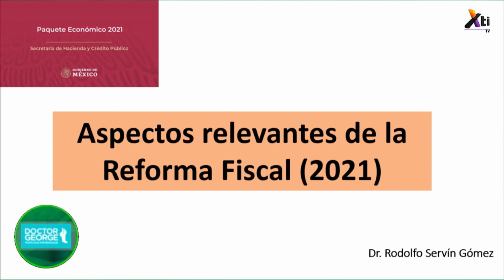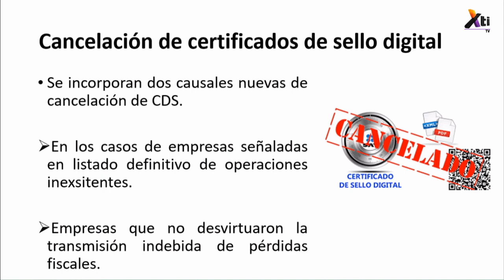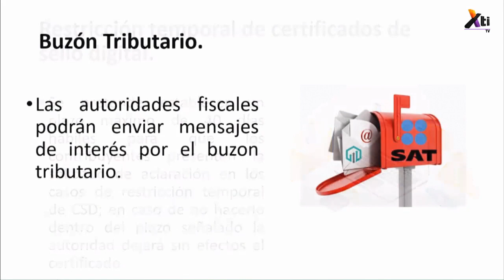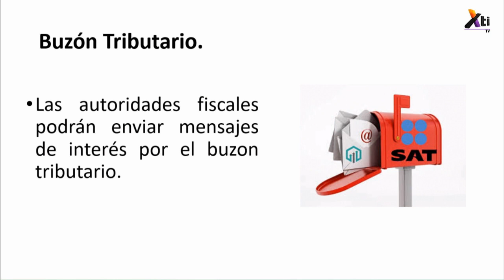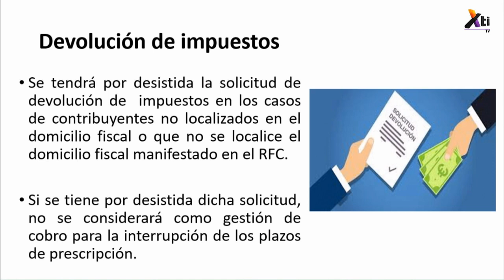Nueva REFORMA Fiscal 2021 📑 | ASESORÍA FISCAL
Conoce TODOS los aspectos relevantes de la reforma fiscal #2021 con el Doctor en Ciencias de lo Fiscal Rodolfo Servín.